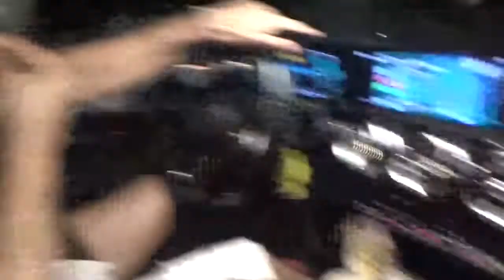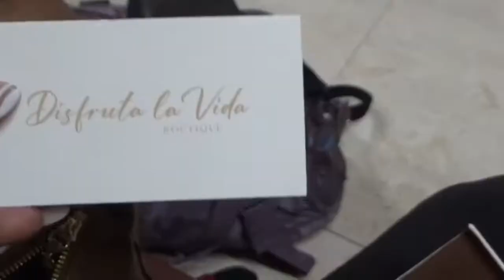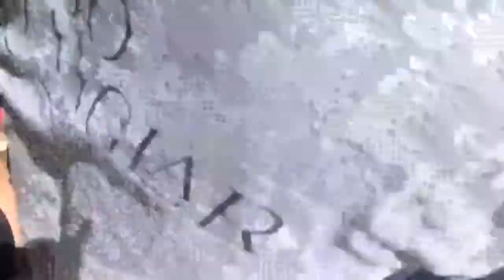DLV NEW HANDMADE BIKINI PHOTOSHOOT | CROCODILES IN ACAPULCO WATERS?! VLOG! PART 1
Acapulco a beautiful city that I fell in love with and inspired me with my new sea treasures bikini Collection for my clothing brand Disfruta La Vida. Join us on this magical trip that felt like heaven.